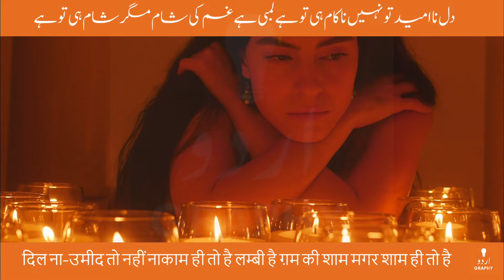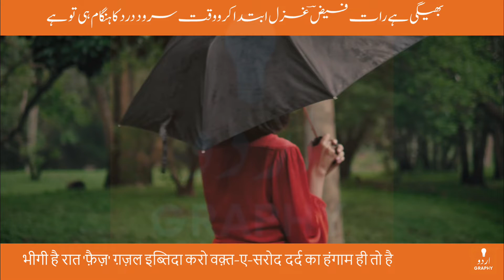Hum Par Tumhari Chah Ka Ilzam Hi Toh Hai | Faiz Ahmed Faiz Ghazals | Voice by Tausif | Urdugraphy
Poet: Faiz Ahmed Faiz | فیض احمد فیض | फ़ैज़ अहमद फ़ैज़

ہم پر تمہاری چاہ کا الزام ہی تو ہے دشنام تو نہیں ہے یہ اکرام ہی تو ہے

کرتے ہیں جس پہ طعن کوئی جرم تو نہیں شوق فضول و الفت ناکام ہی تو ہے

دل مدعی کے حرف ملامت سے شاد ہے اے جان جاں یہ حرف ترا نام ہی تو ہے

دل ناامید تو نہیں ناکام ہی تو ہے لمبی ہے غم کی شام مگر شام ہی تو ہے

دست فلک میں گردش تقدیر تو نہیں دست فلک میں گردش ایام ہی تو ہے

آخر تو ایک روز کرے گی نظر وفا وہ یار خوش خصال سر بام ہی تو ہے

بھیگی ہے رات فیضؔ غزل ابتدا کرووقت سرود درد کا ہنگام ہی تو ہے

हम पर तुम्हारी चाह का इल्ज़ाम ही तो है दुश्नाम तो नहीं है ये इकराम ही तो है

करते हैं जिस पे ता'न कोई जुर्म तो नहीं शौक़-ए-फ़ुज़ूल ओ उल्फ़त-ए-नाकाम ही तो है

दिल मुद्दई के हर्फ़-ए-मलामत से शाद है ऐ जान-ए-जाँ ये हर्फ़ तिरा नाम ही तो है

दिल ना-उमीद तो नहीं नाकाम ही तो है लम्बी है ग़म की शाम मगर शाम ही तो है

दस्त-ए-फ़लक में गर्दिश-ए-तक़दीर तो नहीं दस्त-ए-फ़लक में गर्दिश-ए-अय्याम ही तो है

आख़िर तो एक रोज़ करेगी नज़र वफ़ा वो यार-ए-ख़ुश-ख़िसाल सर-ए-बाम ही तो है

भीगी है रात 'फ़ैज़' ग़ज़ल इब्तिदा करो वक़्त-ए-सरोद दर्द का हंगाम ही तो है

ham par tumhārī chaah kā ilzām hī to hai dushnām to nahīñ hai ye ikrām hī to hai

karte haiñ jis pe ta.an koī jurm to nahīñ shauq-e-fuzūl o ulfat-e-nākām hī to hai

dil mudda.ī ke harf-e-malāmat se shaad hai ai jān-e-jāñ ye harf tirā naam hī to hai

dil nā-umīd to nahīñ nākām hī to hai lambī hai ġham kī shaam magar shaam hī to hai

dast-e-falak meñ gardish-e-taqdīr to nahīñ dast-e-falak meñ gardish-e-ayyām hī to hai

āḳhir to ek roz karegī nazar vafā vo yār-e-ḳhush-ḳhisāl sar-e-bām hī to hai

bhīgī hai raat 'faiz' ġhazal ibtidā karo vaqt-e-sarod dard kā hañgām hī to hai